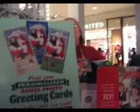mall. part 1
i got bored at the mall and started filming. whatevvs